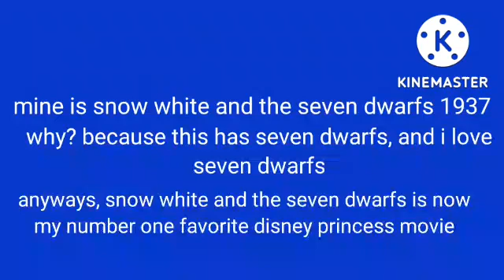what is your #1 favorite movie?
@tampabaybuccaneers434 what's your opinion on your favorite disney princess movie?

chase the aerosmith's favorite disney princess movie: beauty and the beast 1991

for myself: what's opinion on my favorite disney princess movie? mine was snow white and the seven dwarfs 1937